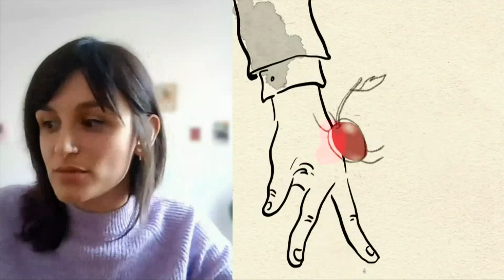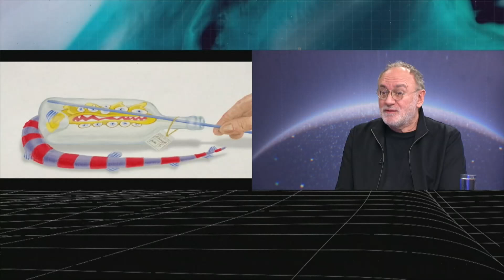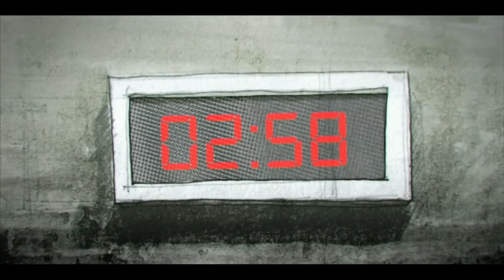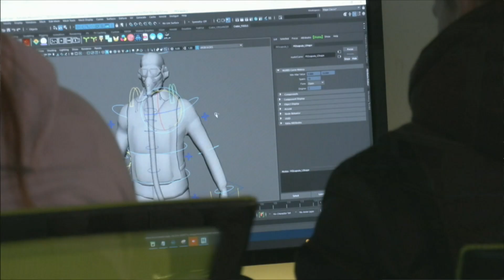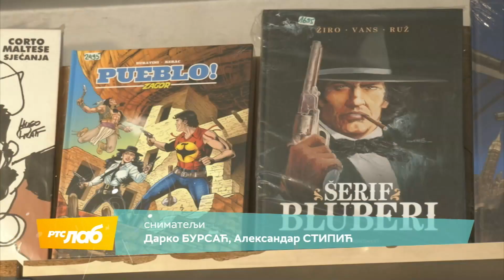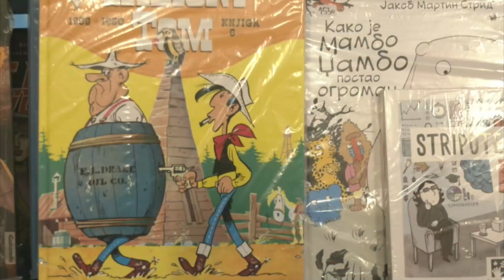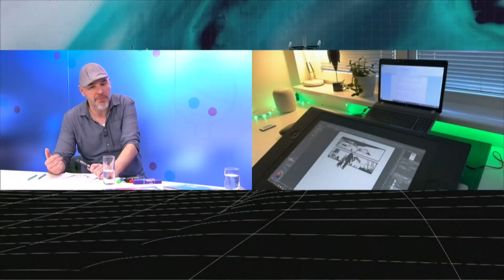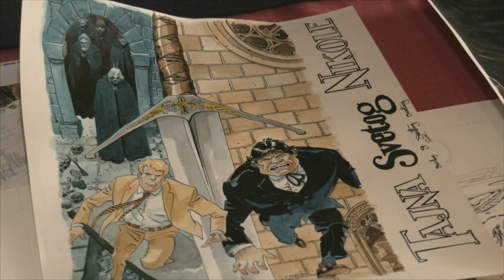RTS Lab: O STRIPU I ANIMACIJI - 01.03.2023.